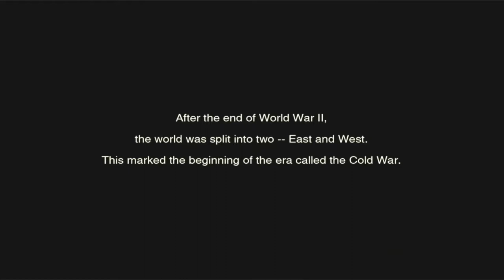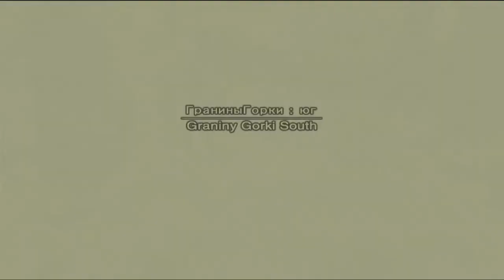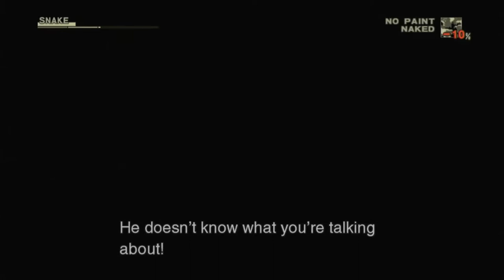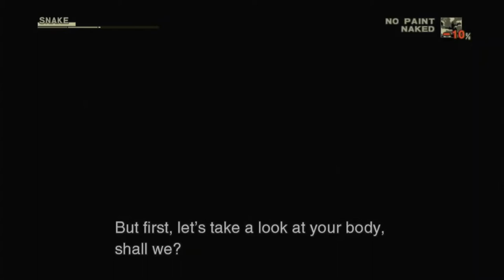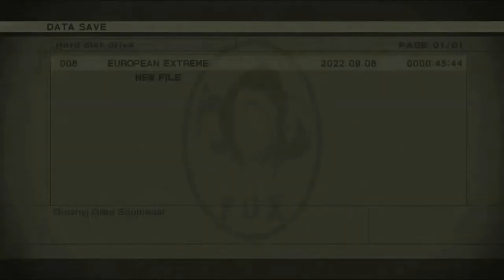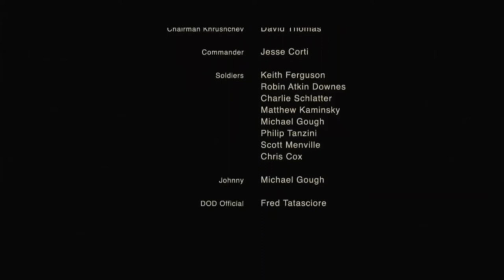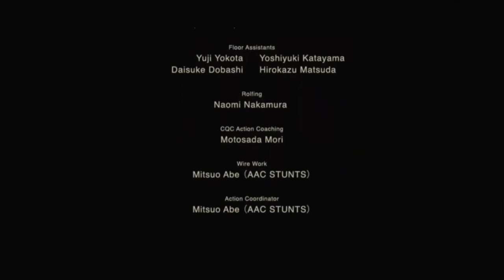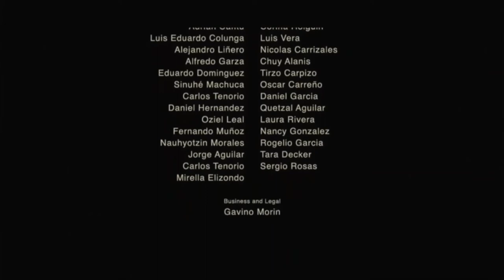Metal Gear Solid 3 (PS3 Version) | European Extreme | Foxhound Rank | New Game | 1:32:47 MS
PS3 HDC version.

Metal Gear Solid 3: Snake Eater (メタルギアソリッド3 スネーク・イーター Metaru Gia Soriddo 3 Sunēku Ītā?, commonly abbreviated as MGS3) is a stealth action game directed by Hideo Kojima. It was developed by Konami Computer Entertainment Japan and published by Konami.[3] It is both the last canonical game and last Metal Gear game overall to be developed by KCEJ prior to the formation of Kojima Productions a year later. It was released for the PlayStation 2 on November 17, 2004 in North America; December 16, 2004 in Japan; March 4, 2005 in Europe; and March 17, 2005 in Australia. The game, which serves as a prequel to the Metal Gear series,was followed by a direct sequel titled Metal Gear Solid: Portable Ops, which was released for the PlayStation Portable in North America and Japan in 2006 and Europe and Australasia in 2007.